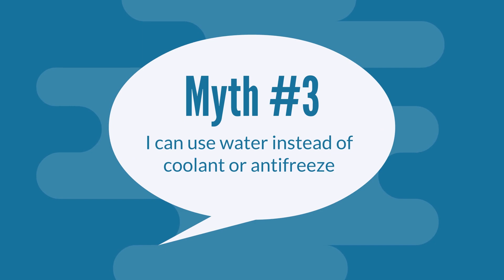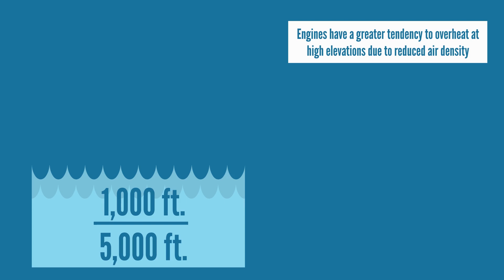Coolant Myth 3: I Can Use Water Instead of Coolant or Antifreeze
We're busting coolant myths, one by one! Check out the third video in our Coolant Myths, Busted! Do you know the proper glycol concentration levels of your coolant or the formula to find out?

Click here to view the formula to use when glycol is too high

Coolant Analysis:
Did you know more than 40% of engine failures can be attributed to issues with the cooling system? Coolant analysis is vital to monitoring the health of your engine. It can identify costly problems (such as combustion gas leaks, electrical ground problems, overheating and air leaks) early - saving you both time and money.